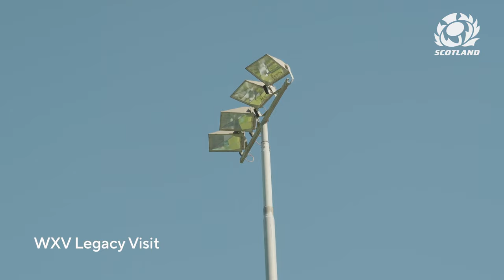Behind The Scenes USA Week | Helen Nelson Reflects On The Physical Encounter With The USA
Join Vice-Captain Helen Nelson as she looks back on the USA game and how much the culture in the Squad has lead to the success on the pitch.